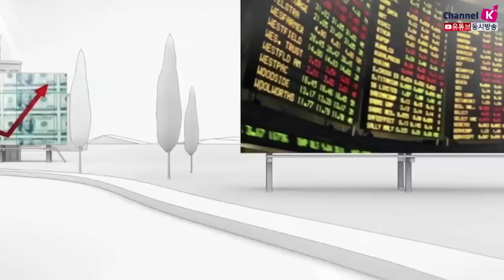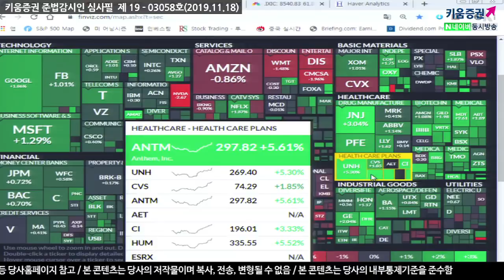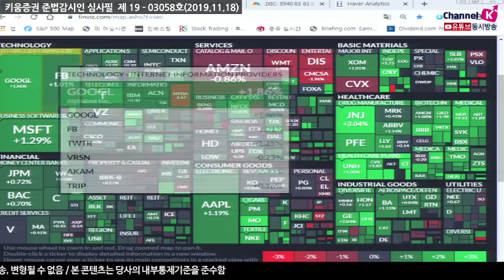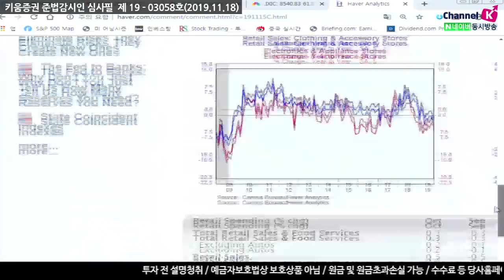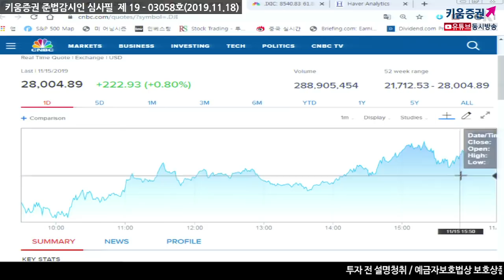​[주식투자][시황투자전략] 서상영의 모닝노트 / 오늘 장 국내시장은 차익매물 가능성 높다. 조심해야 할 구간!! (19.11.18)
미국시장은 미중무역협상 진행상황에 대한 긍적적인 전망이 나와 장초반 상승했으나 그 힘은 오래가지 않음
그보다 트럼프의 헬스케어업종에 대한 트위터에의 의해 미 헬스케어 종목들이 전반적으로 상승했기 때문
그러나 미 산업생산 자체가 지난달에 비해 더 악화되었고 특히 공장가동률이 급격히 위축했음
미소매판매가 시장예상치보다 높게 나왔으나 자세히 뜯어보면 좋지않은 결과였음
미국의 경기둔화가 본격화되는게 아니냐는 우려가 부각됨
커들러위원장의 "무역 합의에 근접하고 있다" 발언 등 미중무역협상의 낙관적인
흐름은 지난 금요일 국내시장에 이미 일부 선반영되어 있고 그 영향력은 미비한 상태여서
오늘장 국내증시는 차익매물 출회 가능성이 높아 특히 조심해야 할 구간
이번주 짚어봐야 할 주요포인트는
FOMC의사록 및 연준위원들의 발언, 미 소매유통기업의 실적발표
「좋아요」와 「구독」 잊지 말고 눌러주세요